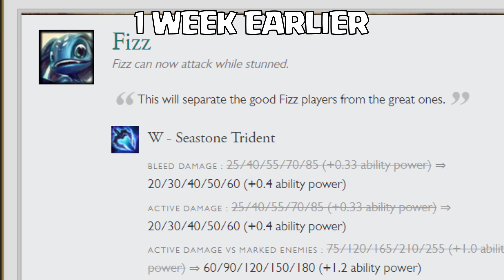LEAVE RIVEN ALONE!! NEW DUSKBLADE DAWNBRINGER RIVEN IS NOT FAIR | IT'S EVERYDAY BRO - Nightblue3